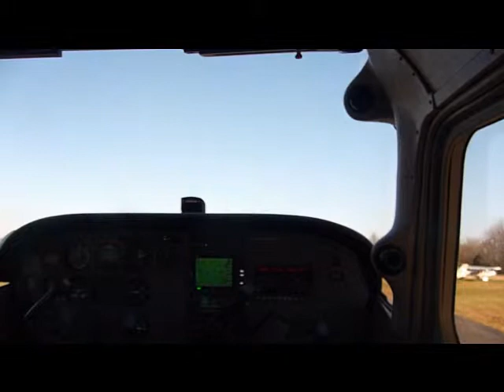Solberg n51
n 51